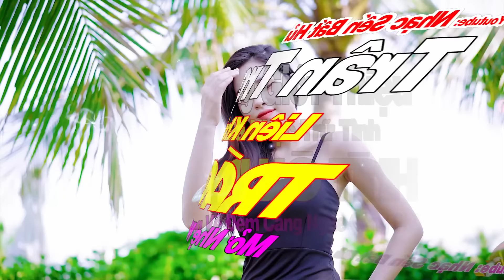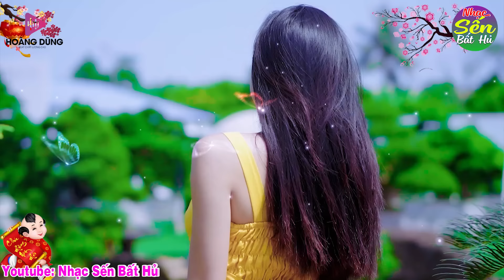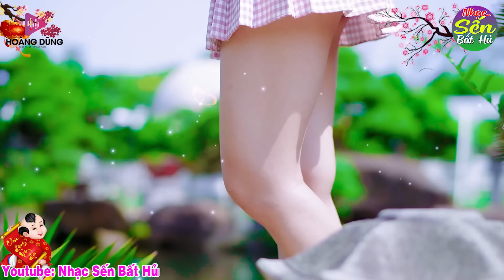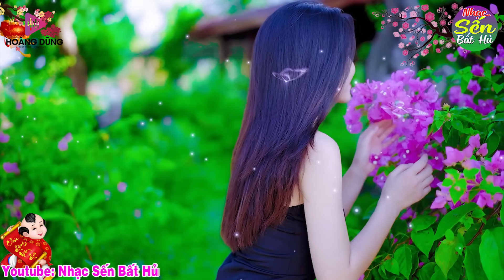TRÁCH AI VÔ TÌNH ➤ LK Nhạc Vàng Xưa Toàn Bài Hay KHÔNG QUẢNG CÁO - Mở Thật To Cho Cả Làng Cùng Nghe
✪ Tác Phẩm: TRÁCH AI VÔ TÌNH ➤ LK Nhạc Vàng Xưa Toàn Bài Hay KHÔNG QUẢNG CÁO - Mở Thật To Cho Cả Làng Cùng Nghe ...
❖▬▬▬▬▬▬▬▬▬▬ஜ۩۞۩ஜ▬▬▬▬▬▬▬▬▬▬❖
nhacsenbathu#nhacsenbathu nhạctết nhạcxuânquýmão2023 mùaxuânxaquê mùaxuân #